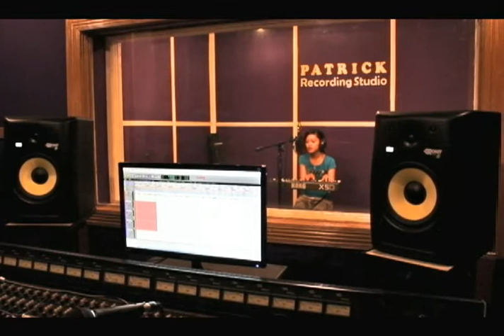Homeless by Krystelle x264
Original song  composition of Krystelle P. Trinidad entitled HOMELESS